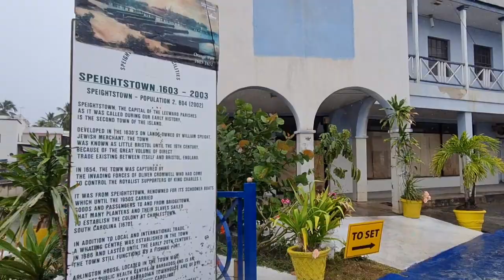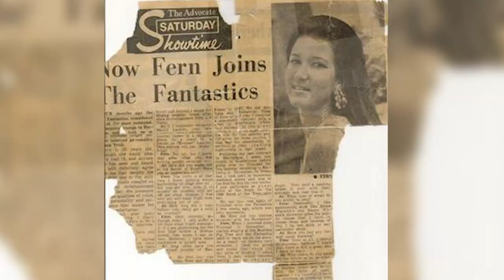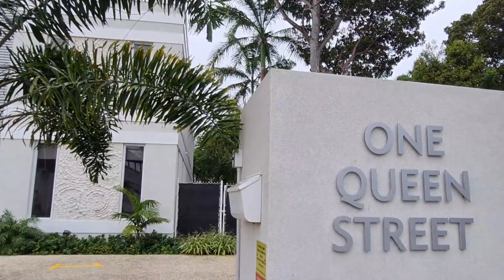My Community 2022 St Peter Part 3